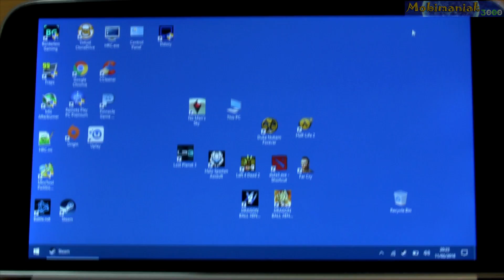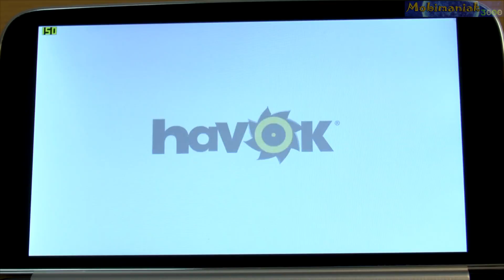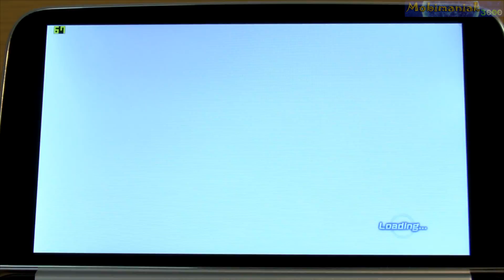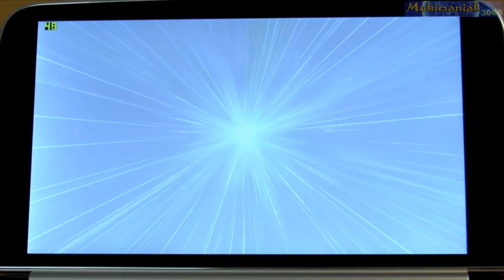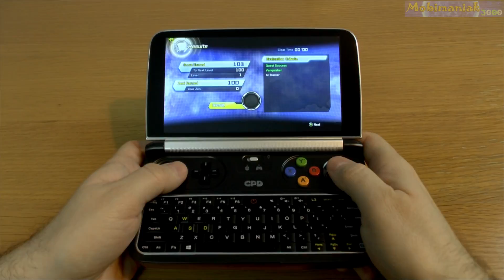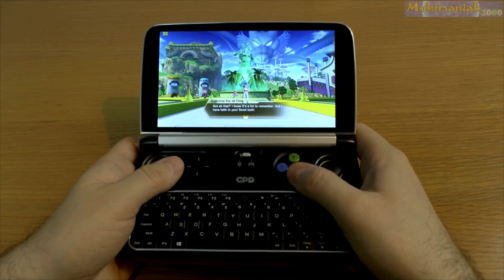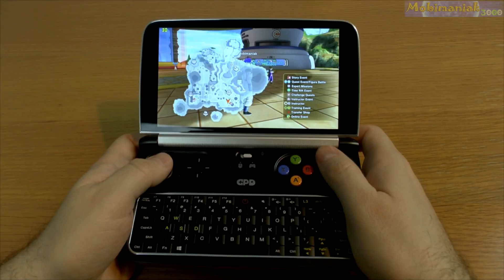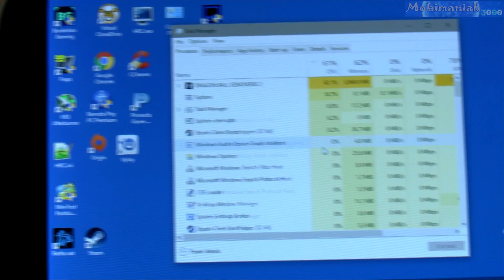GPD WIN 2 Dragon Ball Xenoverse 2 on Handheld Mini PC - 256 GB SSD 8GB RAM Intel Core m3-7Y30 HD 615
6'' GPD Win 2 Dragon Ball: Xenoverse 2 (PC) Medium Details 1280x720 gameplay test on Handheld Gaming Mini PC World's Smallest Portable Mini PC Mini Computer Mini Laptop UMPC Ultra Mobile PC Nintendo Switch Killer 256GB SSD 8GB RAM 7th Generation Intel Kaby Lake Core m3-7Y30 Processor, Intel HD Graphics 615, Windows 10 Pro.

1. GPD Win 2

2. GPD WIN 1
GPD Win Intel Atom X7-Z8750 (ALUMINIUM CASE)
or
 or
or
GPD Win( various prices UK )

3.

4.

5.

6.

7.

GPD Win 2 specifications:
• 6" (1280x720  IPS) 267 ppi Capacitive panel, multi-touch Corning Gorilla Glass 4, In-cell full-lamination technology
• 8GB LPDDR3-1866,
• 256GB M.2 SSD, Replaceable, No Capacity Ceiling M.2 Socket 2 SATA 3.0 M.2 2242（22×42mm）
• 1 x USB Type-C 3.0 slot, 1 x USB 3.0 slot, 1 x TF Card slot, 1 x HDMI C type slot, 1 x 3.5mm Earphone port